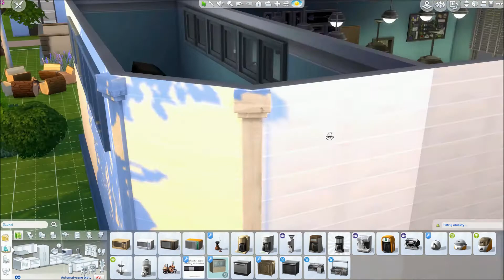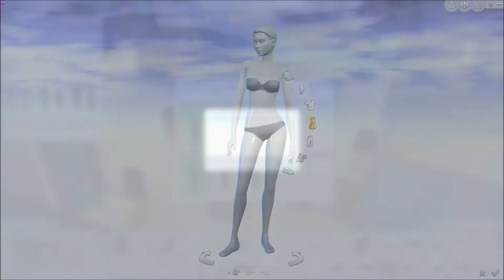sims 4 zjedzmy na mieście Luke's Diner Gilmorki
Witajcie w Jadłodajni u Luke'a!!! Dziś otwieramy własną restaurację:)